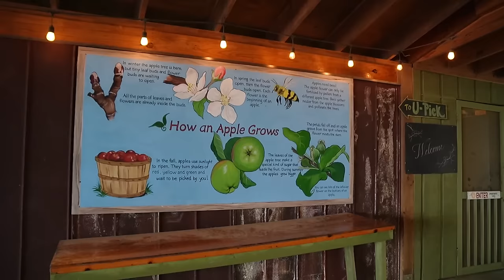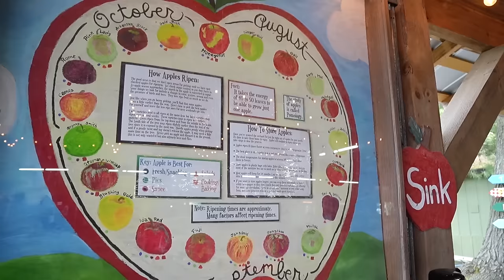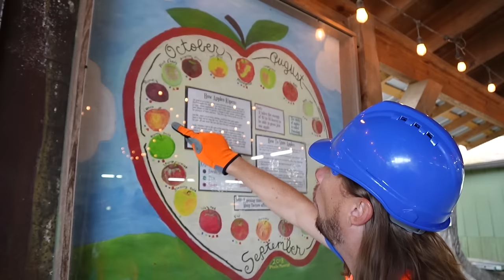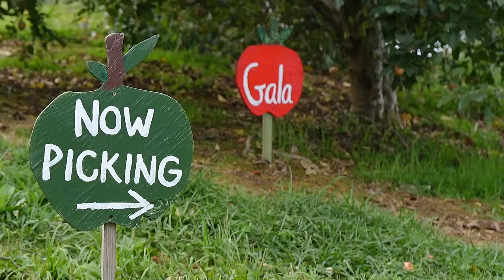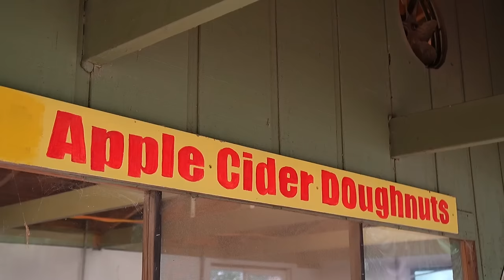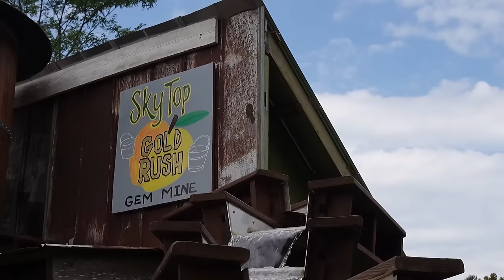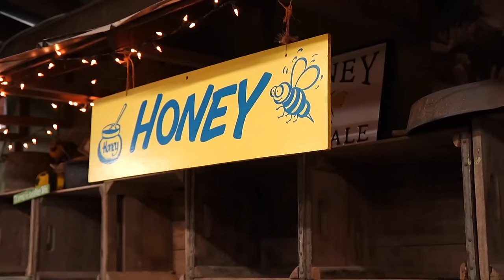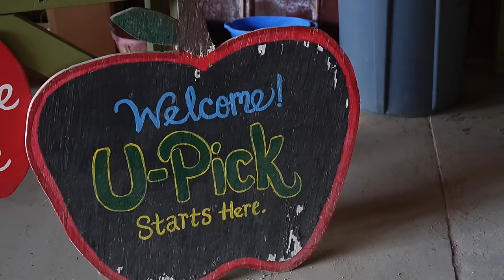Apple Picking with Handyman Hal 🍎 Apple Cannon 🍏 Sky Top Apple Orchard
Let's go apple picking with Handyman Hal. Handyman Hal travels to the mountains of North Carolina to pick apples at the Sky Top Apple Orchard. Handyman Hal tries out the Apple Cannon, Gem mine and of course teaches all about apple picking.

Handyman Hal is a family friendly channel that takes you on entertaining and educational adventures! Your whole family can enjoy a wide variety of episodes on topics like construction, lawn care, tractors, animals, tools, car washes, and much more. Handyman Hal loves to learn about how things work through real life experiences. Hal always has a plan to fix the problem and help a friend. Join in on all the fun and tag along to all the exciting places he visits. Grab your tools, fill up your dump truck, and let’s have an awesome time!